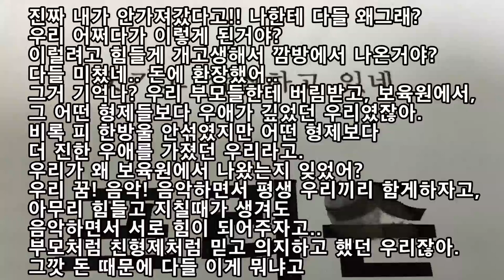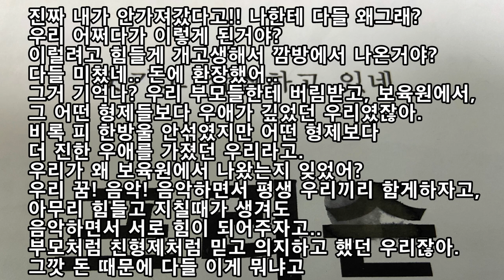[뮤지컬] 프리즌 작품 / 리차드 역